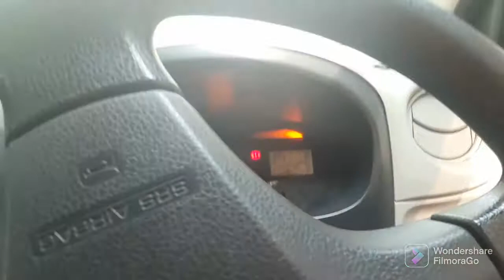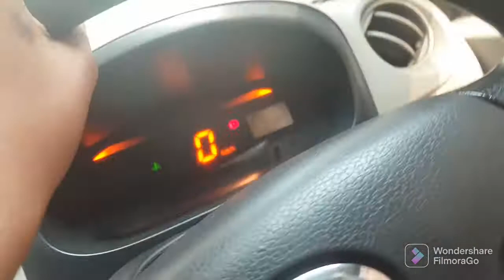Kahla na to ag moj kara di 😎😎😎